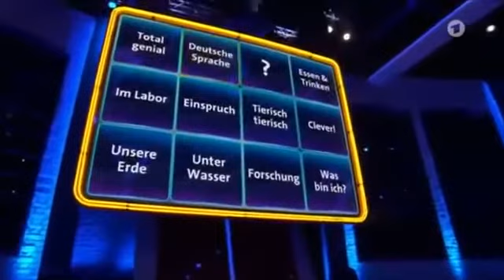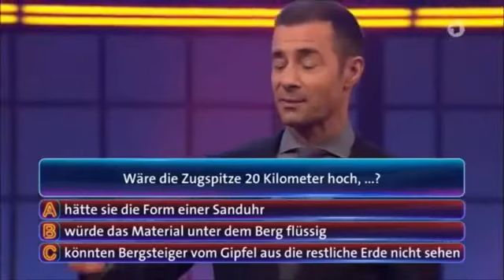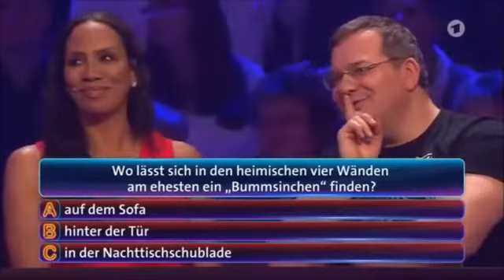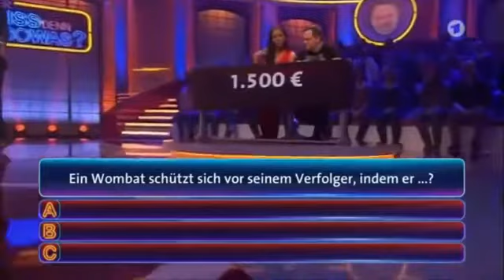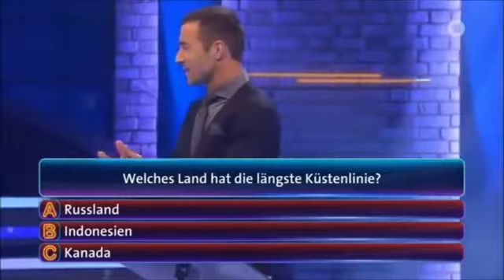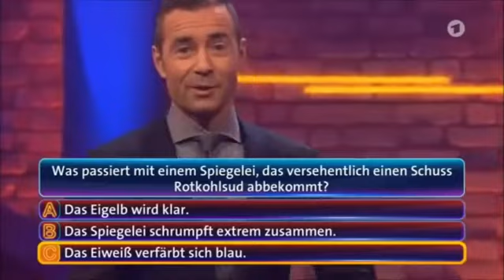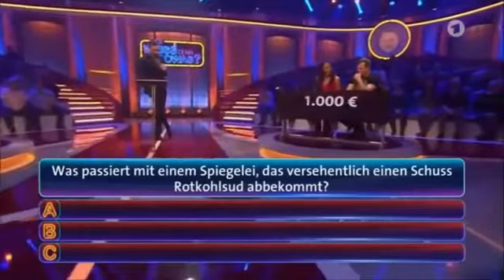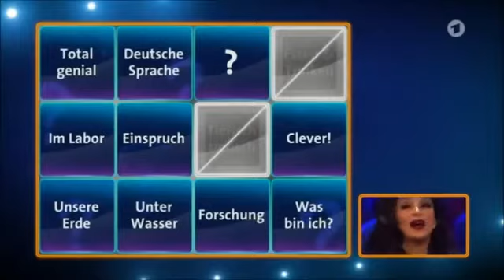WER WEISS DENN SOWAS? (03)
WER WEISS DENN SOWAS?: Bernhard Hoecker und Verona Pooth vs Elton und Barbara Becker.

WER WEISS DENN SOWAS?: Bernhard Hoecker und Alena Gerber vs Elton und Rebecca Mir.